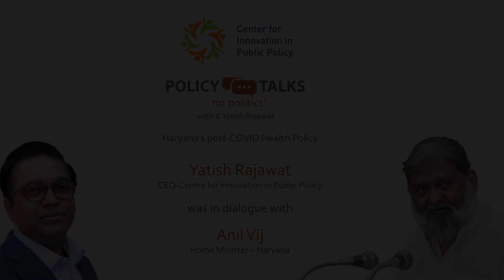Health Minister Haryana Anil Vij, "tough decisions needed to tackle corona."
This interview comes to you from The Centre for Innovation in Public Policy a think-and-do tank that brings together government, regulators, civil society, businesses, and solutions builders to accomplish improved citizen-centred policy outcomes.
Anil Vij is the health and home minister of Haryana. Hence he holds two crucial portfolios. He has decided to delegate the acquisition and conversion of schools, hotels and private hospitals into Covid facilities in cities like Gurgaon and Faridabad.
The situation in the state is deteriorating rapidly with patients rising rapidly and health infrastructure unable to cope up. Patients are already rushing into the state from Delhi, Punjab and Himachal Pradesh as some of its cities have a better health infrastructure. Delhi's health infrastructure is already overwhelmed.
The situation is going to get worse before it gets better.